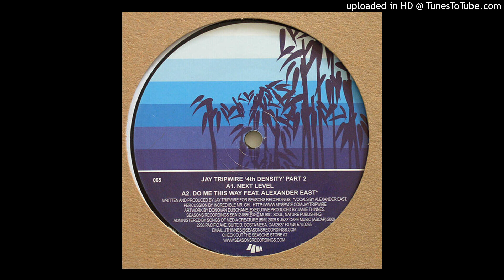Jay Tripwire | Next Level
Seasons Recordings – SEA12-065 | 2009